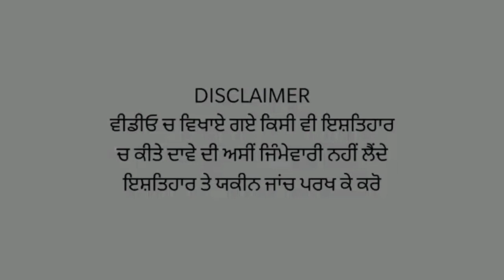Sri ram leela ਦੀ ਸਟੇਜ ਤੇ ਭੁੱਲੇ ਮਰਯਾਦਾ, 5 ਹਫਤੇ ਮਾਂਜਣੇ ਪੈਣਗੇ ਭਾਂਡੇ, ਸੁਣਾਈ ਗਲਤੀ ਦੀ ਸਜਾ